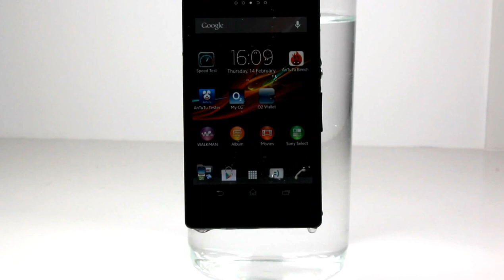Sony Xperia Z Dunking in Water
Sony's newest smartphone, the Xperia Z, claims to be fully waterproof in everyday use. But is it really? We find out so you don't have to!

Come back soon for more early reviews and tests of all the latest smartphone! Z10 coming soon - but we probably won't submerge it...